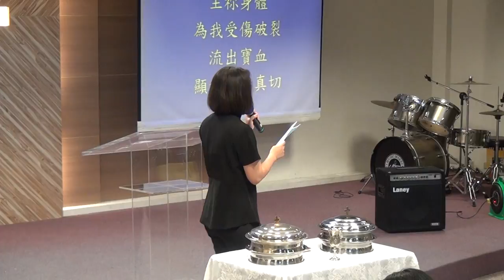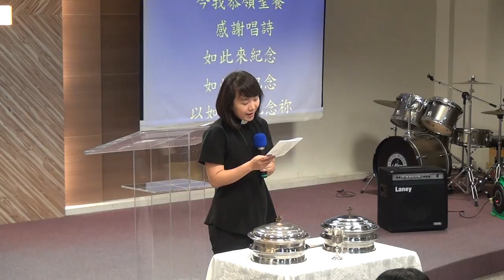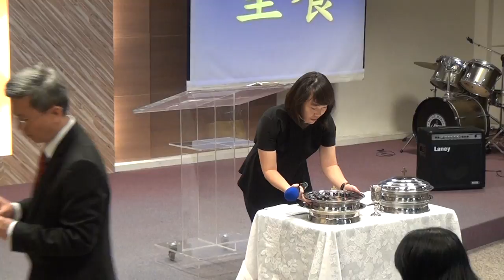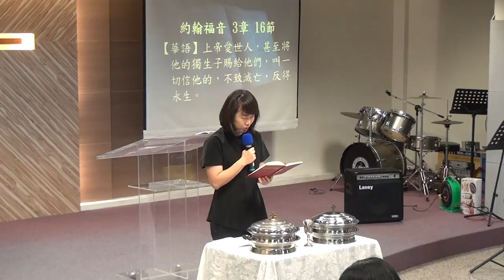20161211華語禮拜222315 m2ts聖餐